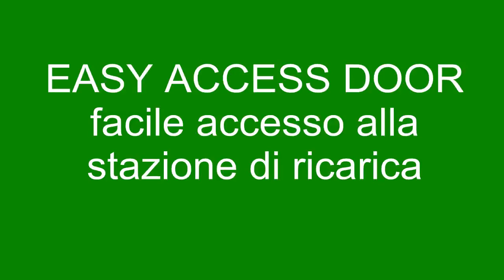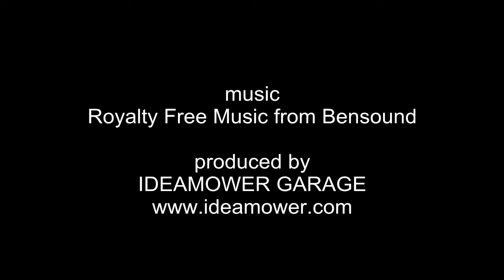Garage robot tosaerba Jolly for Worx Landroid M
Le principali caratteristiche di JOLLY, il garage per i modelli più diffusi di robot tagliaerba.